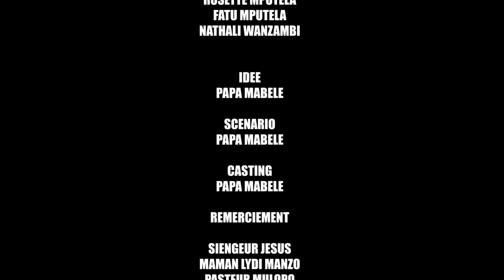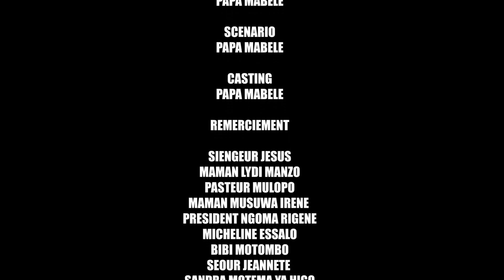MILLE COULEUR EP 1 AVEC PAKALOWI,PAKALOWI MA PATY MELANGA,PAPA MABELE,SAM...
bellevue tv, sila bisalu officiel, sb officiel, dinana la douce tv, kandystars tv, bobo manoka tv, bokeseni ezali tv, ursil pechenga tv, fiston sai sai officiel,